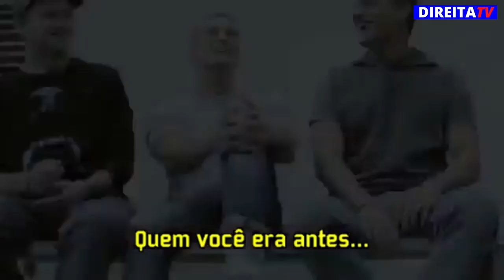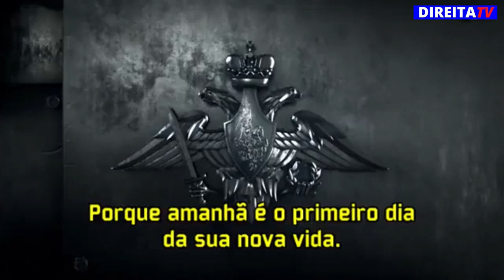EUA vs. Rússia - as diferenças de propaganda de recrutamento militar